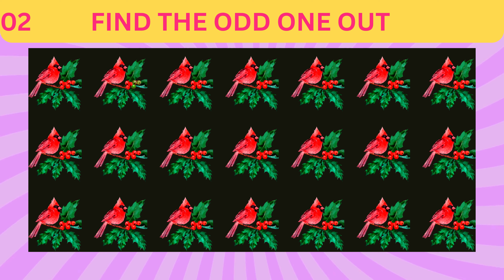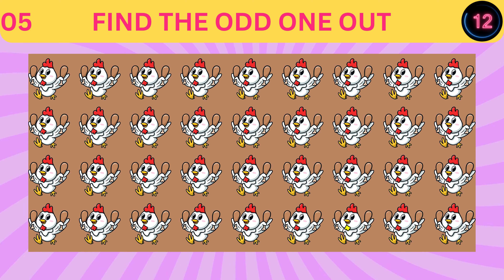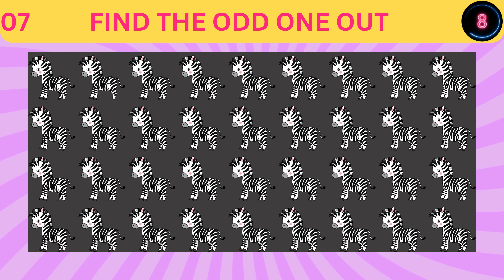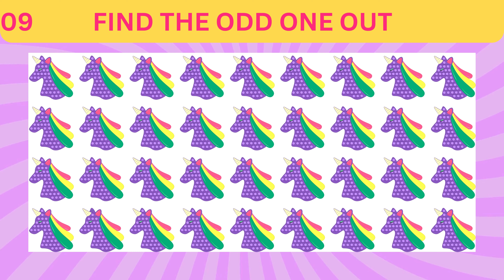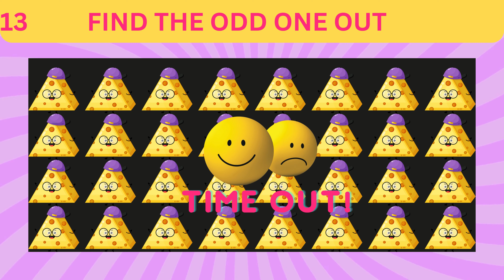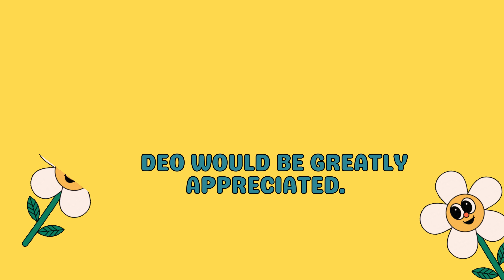Part 26: Dare to Compare: Odd One Out Puzzle Time!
@Quiz8Crafters Part 26: Dare to Compare: Odd One Out Puzzle Time

"Find out the odd emoji" is a popular type of visual puzzle or challenge where participants are presented with a set of emojis, and their task is to identify the one emoji that does not belong to the same category or theme as the others. The challenge typically relies on visual perception, pattern recognition, and the ability to discern subtle differences or commonalities among the emojis.

Participants may need to consider various factors such as color, shape, expression, or the objects represented by the emojis to determine which one is the odd or unique one in the given set. This type of activity is often used for entertainment and as a fun way to engage people in social media quizzes, games, or puzzles.

The "find out the odd emoji" concept adds an element of visual thinking and creativity to problem-solving, making it a popular choice for online quizzes and challenges. It also encourages participants to think outside the box and apply their intuition to identify the odd emoji among a visually similar group.